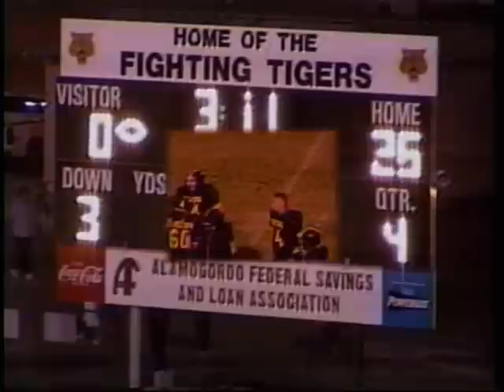The Black Swarm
The Dominant 2006 Alamgordo Tiger Defense under the Direction of Coach Tony Jaramillo. Simply the Best!